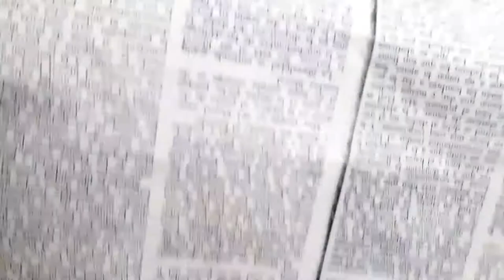Como dibujar UNA MONTAÑA NEVADA NIVEL PRIMARIA DE CERO A LAPIZ | how to draw | como desenhar oXDEIOS